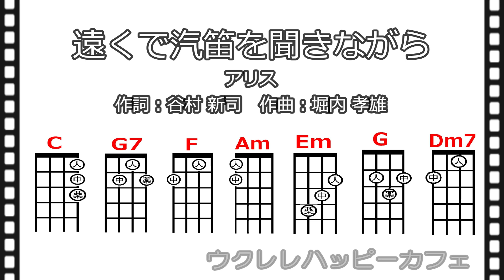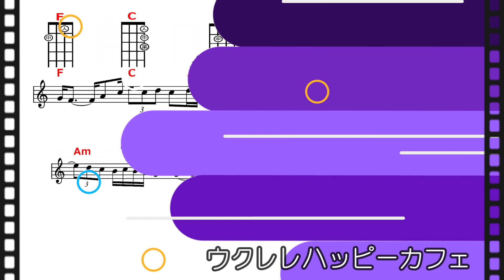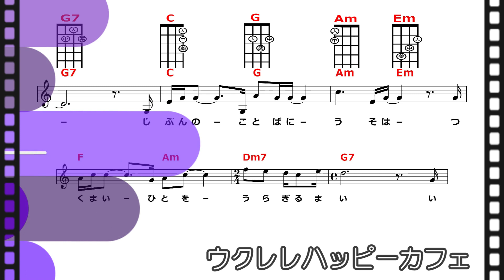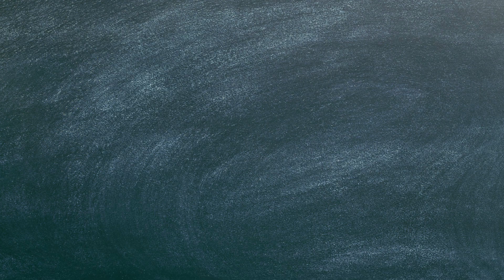【昭和歌謡】「遠くで汽笛を聞きながら」【ウクレレハッピーカフェ】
アリス「遠くで汽笛を聞きながら」
作詞：谷村 新司　作曲：堀内 孝雄
1976（昭和51）年09月20日発売
【楽譜】

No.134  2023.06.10